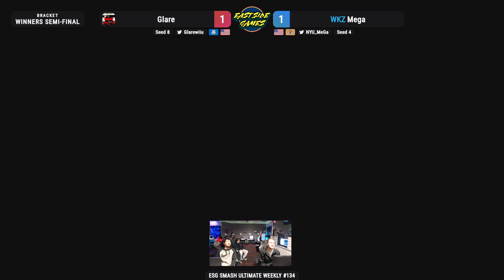ESG Smash Ultimate Weekly #134 - WKZ | Mega (Ike) vs Glare (Bayo) Winners Semis